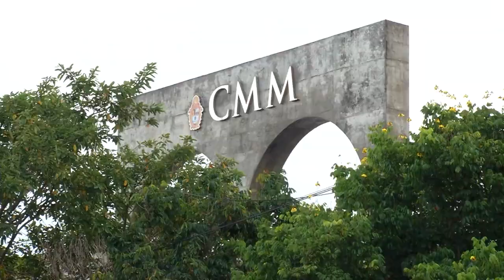Jornal Em Tempo (16.11.2019) 3º Bloco